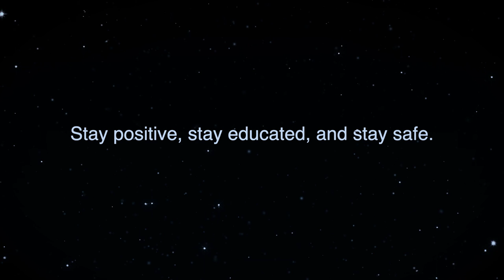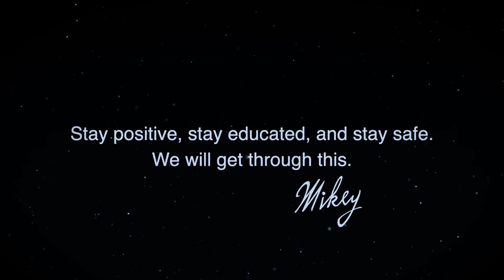MISFITS 'I TURNED INTO A MARTIAN' COVER - JENNIFER FINCH, BALSAC THE JAWS OF DEATH, DOUG CARRION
Halloween Special Release !!!

Featuring:
Jennifer Finch - L7
Balsac The Jaws Of Death - Gwar
Doug Carrion - Field Day, Descendents, Dag Nasty
Darrin Pfeiffer - Punk Rock Karaoke, Goldfinger
Mikey Hawdon - Fairmounts

Video Edited by Michael Crusty of Crusty Media
Mixed and Mastered by Steve Rizun at Drive Studios